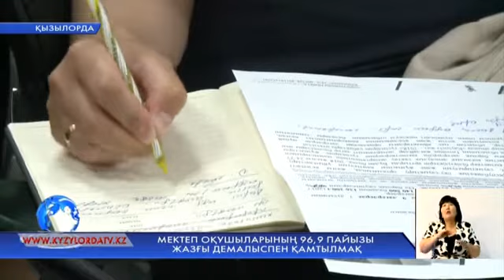Мектеп оқушыларының 96,9 пайызы жазғы демалыспен қамтылмақ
Биыл облыс бойынша 136 200 оқушы жазғы тынығу лагерлерінде демалыспен қамтылмақ. Бұл туралы облыстық білім басқармасының басшысы журналистерге арналған баспасөз брифингінде мәлімдеді.